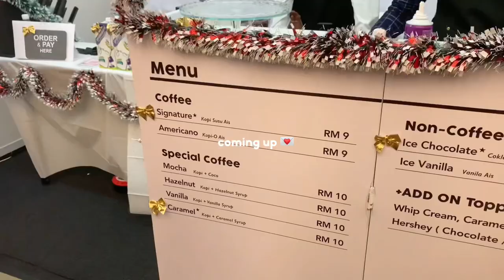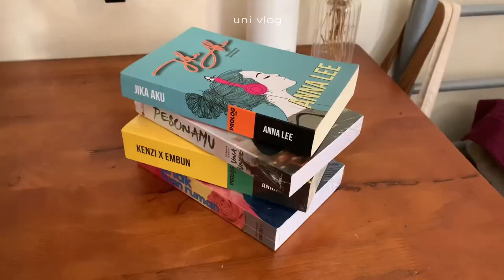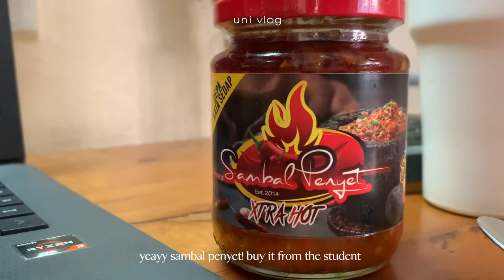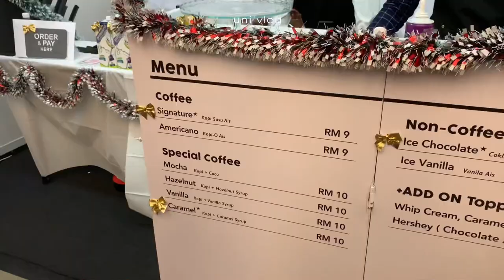Back to university vlog 🧳🖇️ | pack with me, first class, hanging out with friends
₊˚꒰ watch my videos using 1080p ꒱‧

hello everyone! 🌱
sorry for the late post… I have a fever and it’s hard for me to get up. my family is also not very healthy. please pray for our recovery and you guys out there, pls take care of yourself too, and don't get sick… btw, thank you so much for watching this video till the end! have a really nice day, and see you again in the next video! bye, ily! ⋆ ˚｡⋆୨୧˚

 Filming and Editing:
// Capcut

augustme :)

🏷️ sub count:
 ⁃ 754 lovelies ♡